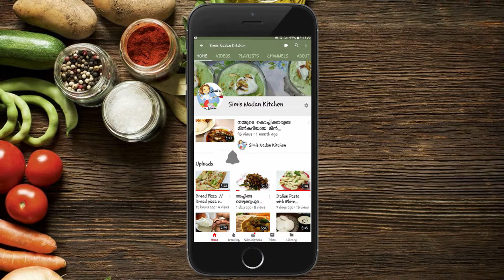Red Spinach Kofta | ചീരവച്ചു ഒരു വ്യത്യസ്‌തമായ കറി | Recipe No - 156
INGREDIENTS FOR RED SPINACH KOFTA

1) Red spinach – 6 plant
2) Potato – 1 or 2 nos (boiled)
3) Onion – 1 No. big (Paste)
4) Tomato – 2 nos big (Puree)
5) Chopped Onion – 1 small
6) Chopped coriander leaves
7) Garlic – 10 nos
8) Green chilli – 4 nos
9) Ginger – 1 ½ tbsp.
10) Turmeric powder – ½ tbsp.
11) Coriander powder – 2 tbsp
12) Red chilli powder/Kashmiri chilli powder – 1 tbsp
13) Garam Masala Powder – 1 tsp
14) Cumin seeds – ½ tsp
15) Gram flour – 1 tbsp
16) Vegetable oil
17) Salt
18) Corn flour
19) water